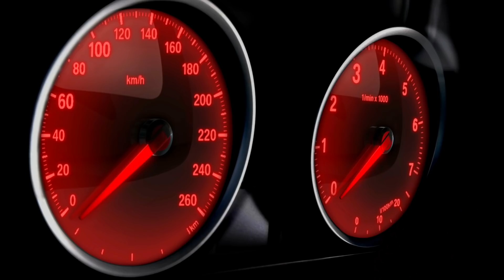AFLA DACA VEI REUSI!- Testeaza-te ACUM! - Ce antrenament sa faci?